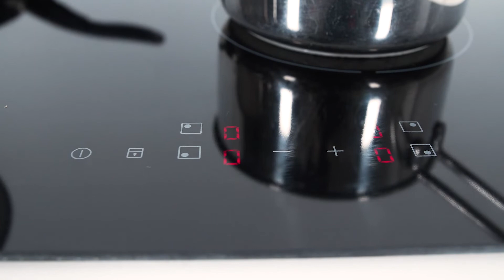Electrolux HOI620S kogeplade